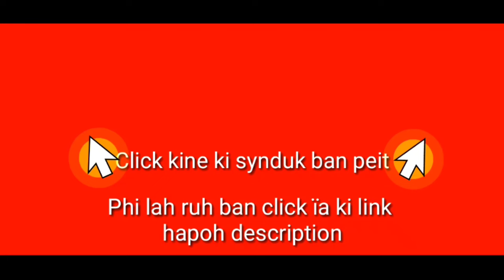Mih sa uwei u Nongrwai ba thymmai, hangne te phin samrkhie ïa une u Nongrwai | Khasi video